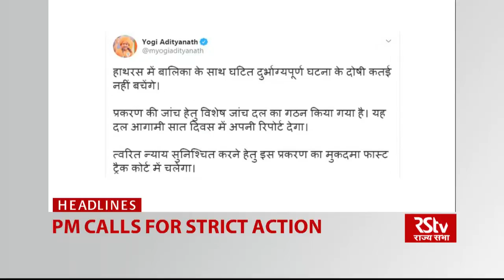Top Headlines at 9 PM (English) | September 30, 2020